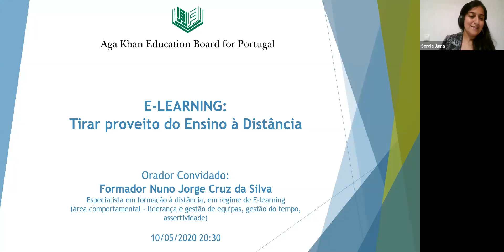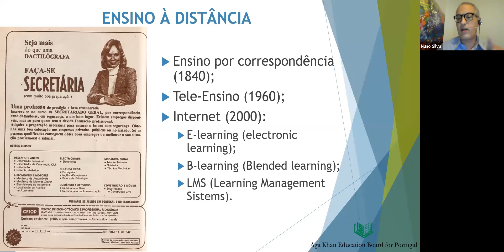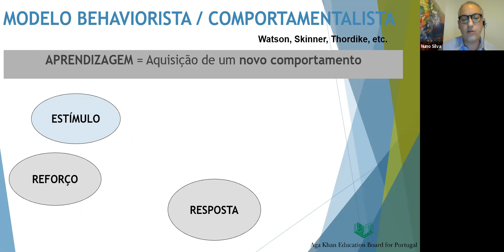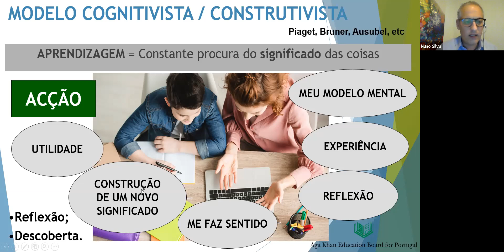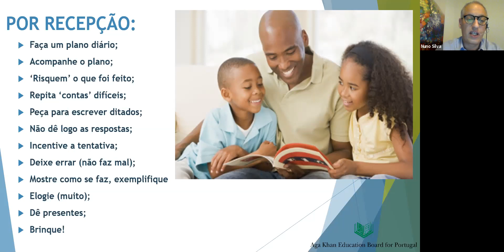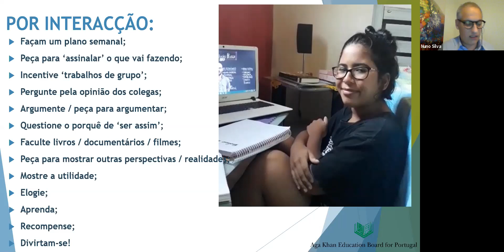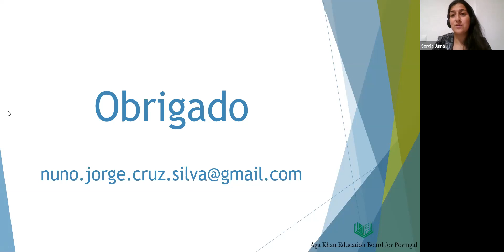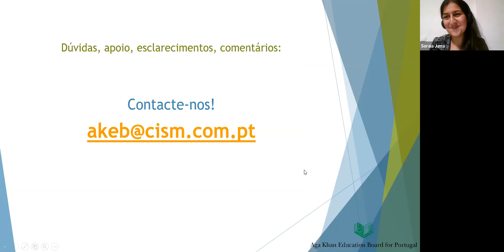Webinar AKEB - E-learning: Tirar proveito do ensino à distância